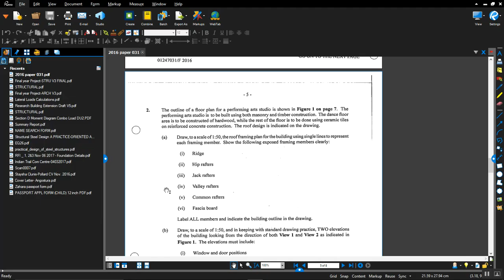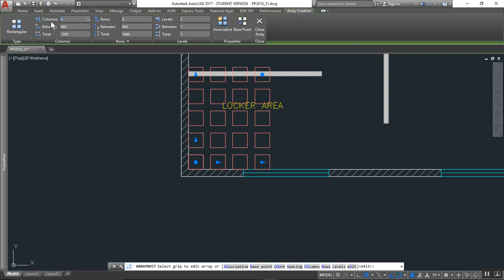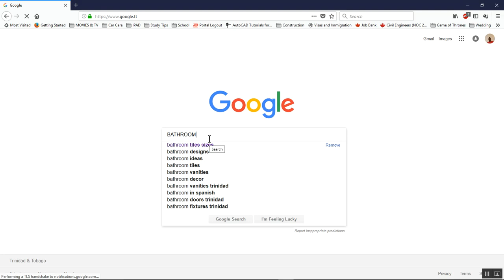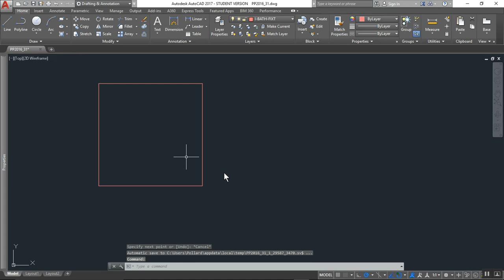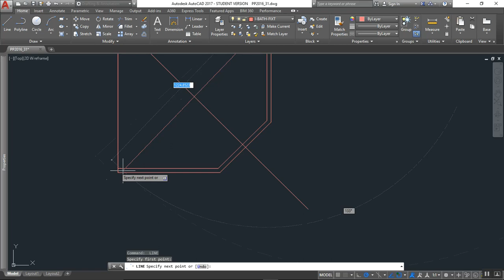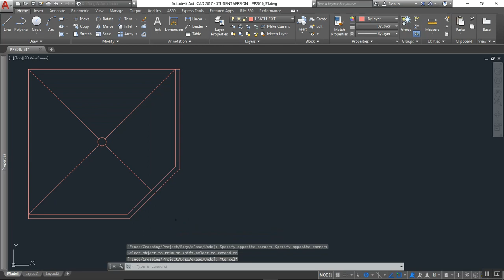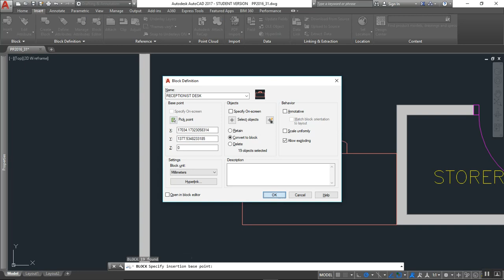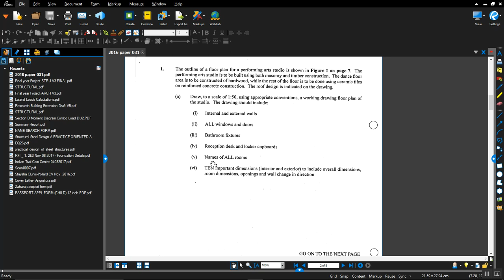CSEC AUTOCAD TECH DRAWING EXAM 2016 TUTORIAL part 7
Model in Furniture and Bath Fixtures